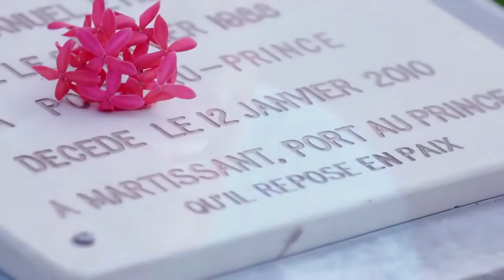Ayiti Se - Michael Benjamin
English Translation:

Haiti is

Haiti is a pretty sea, splendid mountains with beautiful rivers.
It's pretty beaches with coconut trees, lovely landscapes with bright colors.

Haiti is the aroma of coffee that goes up my nostrils at dawn.
It's the scent of dew drops that's set for the budding of the flower "Dizè".

Haiti is Bassin Bleu, the Pichon waterfalls along with Saut D'eau.
It's the Arcadins Coast, the Citadelle castle, it's Labadie and Marigot.

Haiti is La Vallée, it's Port-Salut and Les Abricots.
It's La Selle, Macaya's Peak, Marmelade and Pilboreau mountains

Haiti is "Dous Makòs (sweet home-made candy bar), it's a handful of grilled peanuts.
It's a creamy smoothie that gives energy, it's an enticing bottle of ice cola.

Haiti is some appetizing "Griyo" (fried pork), it's a delicious "Fritay" (fritter), some tasty "Taso" (fried goat)
It's a delicious vegetable stew laden with crabs, it's flavorful rice with "Lalo" (country greens).

Haiti is a scrumptious broth, a pumpkin soup well-seasoned with bell peppers
It's mouthwatering cassava with peanut butter that you dip in "Akasan" (corn shake).

Haiti is a dumpling that's soaking in a bean dip
It's "Bwa Kochon" (flavored liquor), it's some  "Kleren" (hard liquor). Haiti is the divine coffee that you drink at night

Haiti baby, as much as I love you, I've come to put my heart in your hands
Haiti baby, as much as I adore you, nothing will let me let go of you.

Haiti is pounding music, a street music band parade, a troubadour,
It's a ceremony, a calabash dish, and a drum

Haiti is Ogou's land, the land our ancestors left for us,
It's where slavery was abolished, it's the land of the free and the land of Vodou

Haiti is festivals, it's "Tisourit" (all-night block party), it's ritual dances of Champêtre..
It's dancing and fun at carnival, it's a little island that never sleeps

Haiti is a funny game of "Bezik" (cards) and dominoes, it's a winning hand of "Twasèt" (three 7: haitian game of cards)
It's a Christmas Eve party with some good broth, that's where you hold your head up.

Haiti is a collective of farmers who get together to work the land.
It's the women street vendors descending down the city to go fight the hard life head to head

Haiti is a little kid that's dreaming of a bright future
It's the dirty water from sewer streams that doesn't quite know where it's going

Haiti is being under the tent since January 12th
It's mud on the levees that gives off a foul smell every time it rains

Haiti, it's on the ground you'll know the true reality
It's a sad one, but by God's grace, it's not the only one that we can sing

Haiti is a mother that does know the meaning of pain,
Who stands strong and tall, who's brave even though she's conscious that she's far from perfect

Haiti is a beautiful woman who's been through a whole lot
But who cleans up nicely so that her kids can walk with their heads up-proud

Haiti, it's all these things that make us love you
Even if the road is long, I know that we'll always be here to hold your hand.

Haiti baby, believe me, nothing will ever make me leave you.
I'll always be there for you, baby. Let this song right here serenade you.